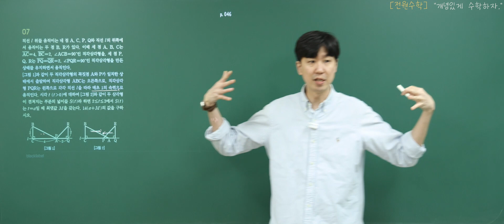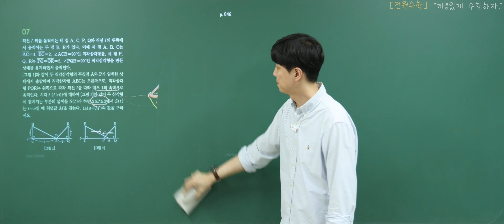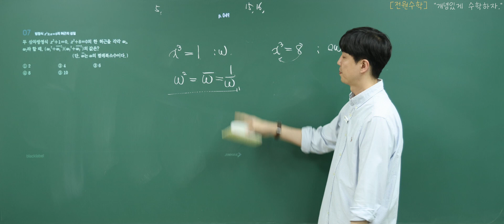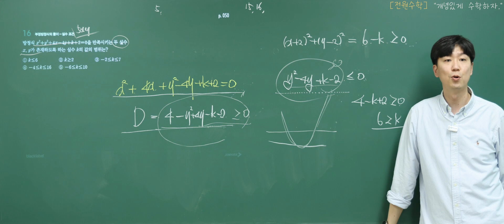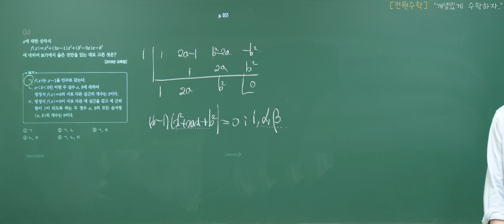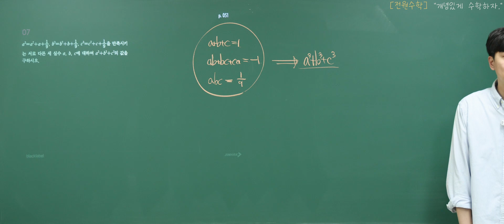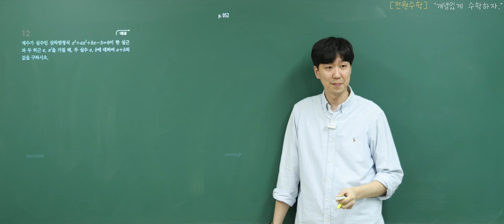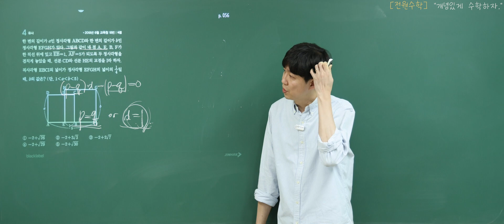[블랙라벨 수학(상)] 10강 여러가지 방정식